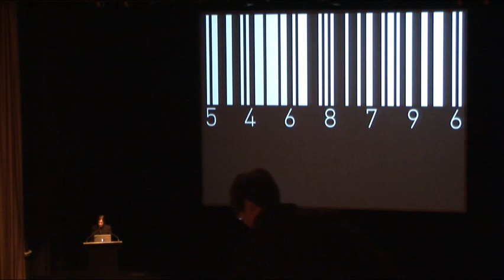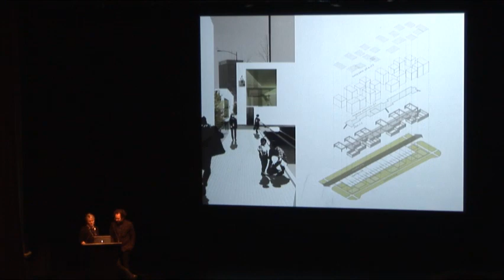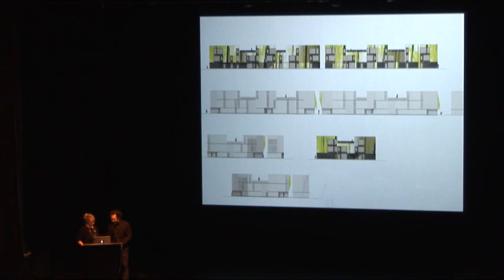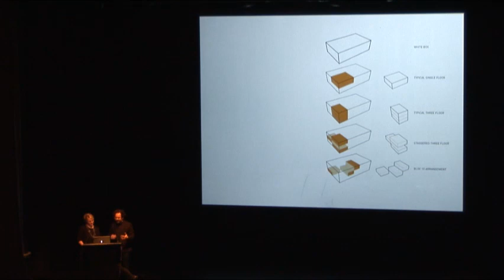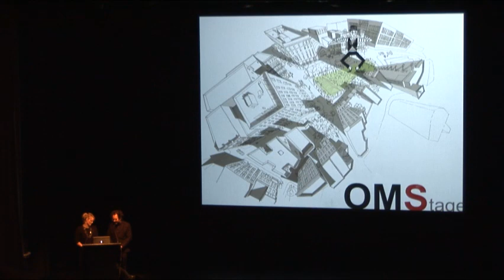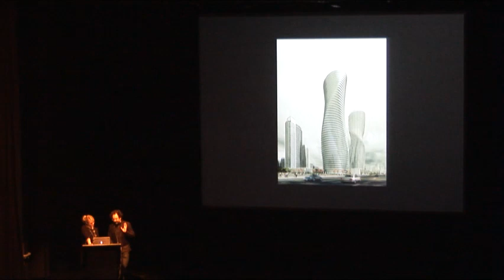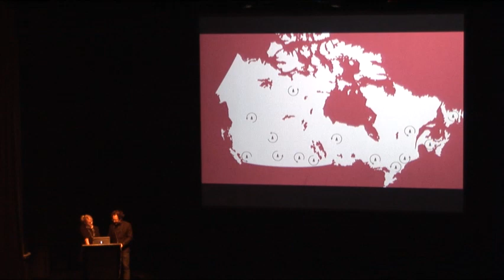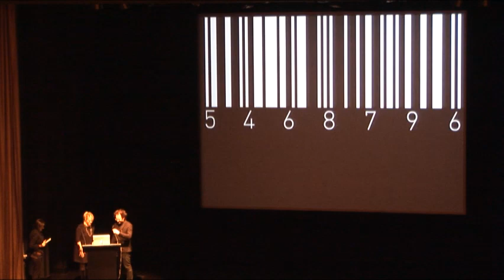Johanna Hurme - Forum Lecture Series 2012